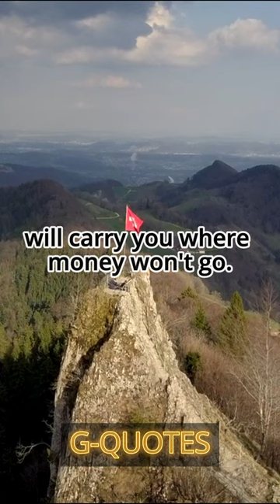Margaret Walker Quotes A good friend